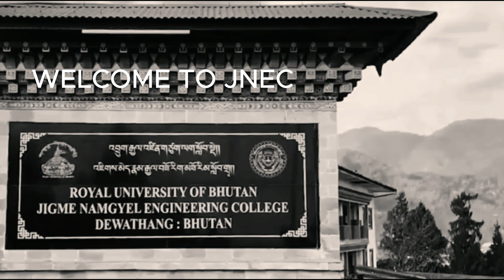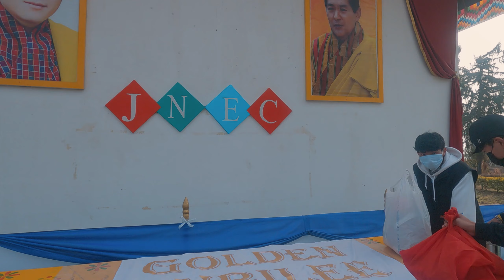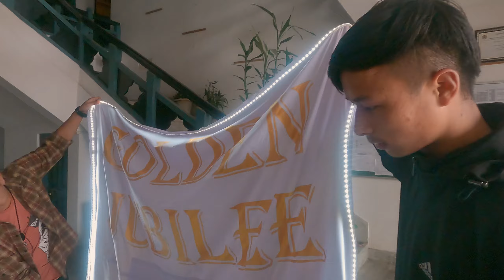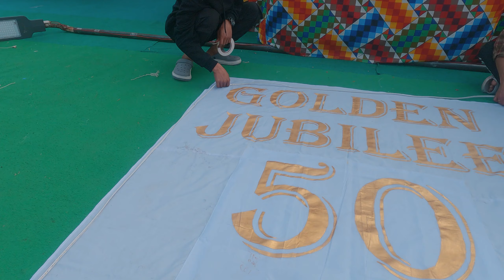Preparation for His Majesty's birth anniversary & Golden Jubilee.. | vlog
Join us for unique behind-the-scenes vlog exploring the grand preparation for His Majesty's Birth Anniversary & Golden Jubilee,Witness the blend of tradition and meticulous planning that goes into celebrating significant milestones..